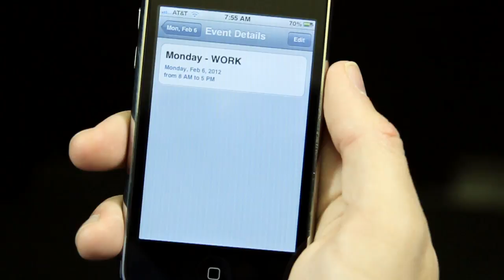Local Lazercade Commerical Spot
I wrote, directed and edited this commercial for a class at Harding University. It was not aired or used in anyway with Lazercade, This was simply a class project on making a local commercial spot from script to finish. Shot on a Canon 7D, Edited in FCP 7, special effects from AfterEffects. I was taught how to do the lazers from my instructor Grant Dillion. Thanks a ton to Carlton Norris and Amy Morris for being my production crew. Also special thanks to Jacob Brown for being my lead man, as well as all my extras. Enjoy.